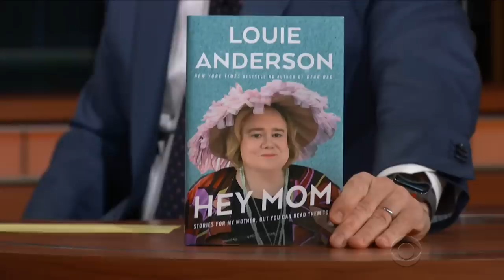Louie Anderson Plays A Mom On TV Based On His Own Mother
Louie Anderson's mother is the inspiration for his character on 'Baskets' and now the subject of his book 'Hey Mom: Stories for My Mother, But You Can Read Them Too.'